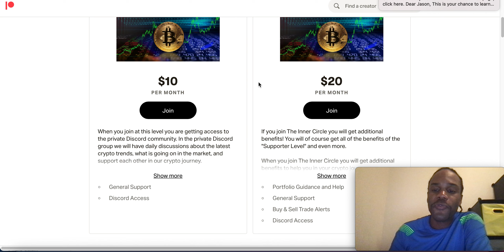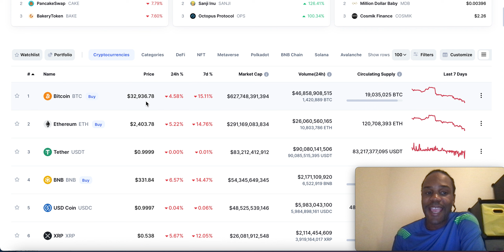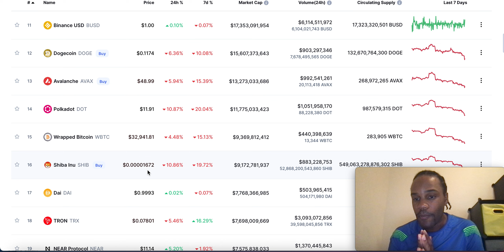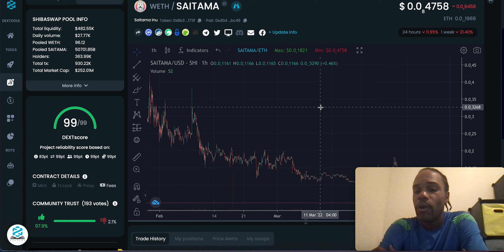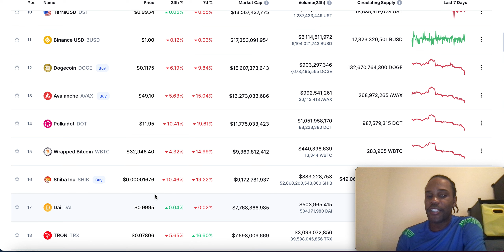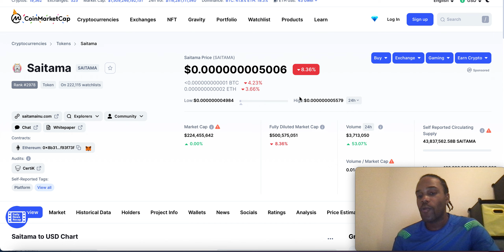SAITAMA TRADING PUNCHES!!!